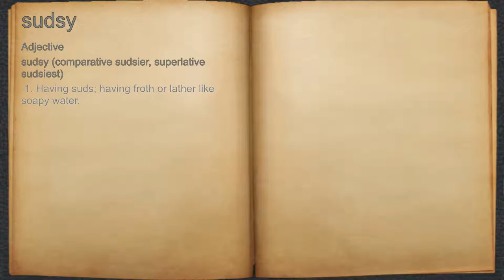What does sudsy mean?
A spoken definition of sudsy.

Intro Sound:
Typewriter - Tamskp